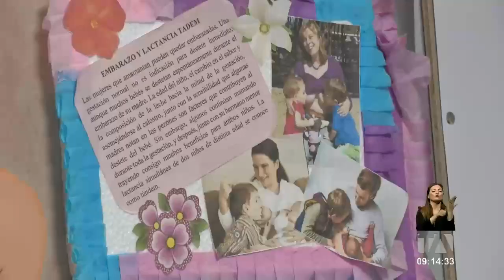Ministerio de Salud conmemora la semana mundial de la lactancia materna